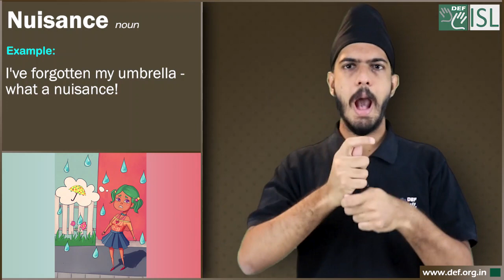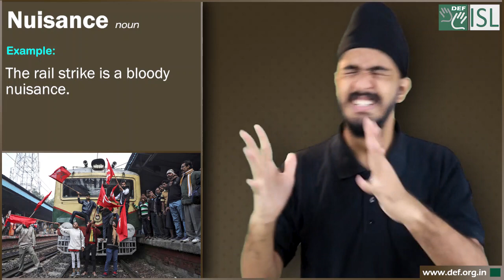Nuisance (noun) Word of the Day for February 4th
Nuisance (noun)

Meaning : something or someone that annoys you or causes trouble for you.

Examples:- 1. I've forgotten my umbrella - what a nuisance!
2. It's a cursed nuisance, having to work late every evening!
3. She's a terrible nuisance.
4. It’s a nuisance filling out all these forms.
5. The rail strike is a bloody nuisance